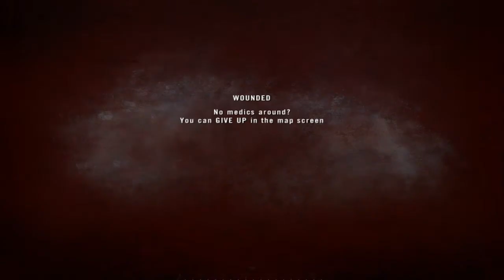T@rget & Eryx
From last nights pubbing.